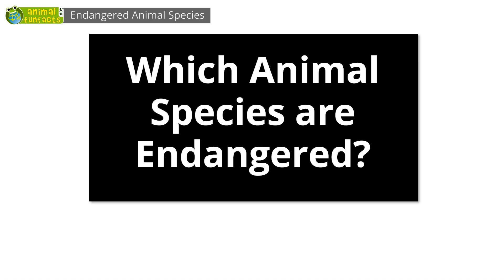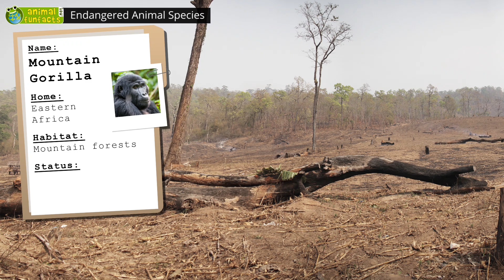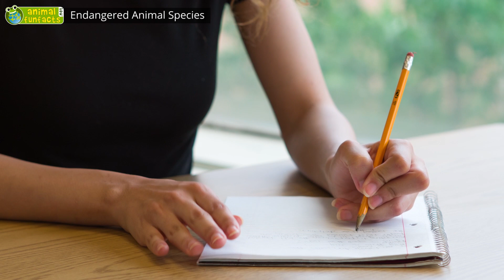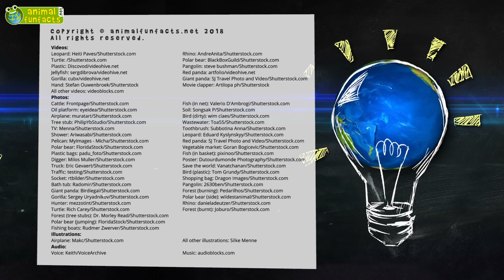Endangered Animal Species - Animals for Kids - Educational Video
Facts for kids! Leopards, rhinos, gorillas, pandas, polar bears ... Why are all these animals endangered? In this video you will learn about endangered animals species, the reasons why they are threatened and how you can help. We offer a full transcript of this video on animalfunfacts.net.